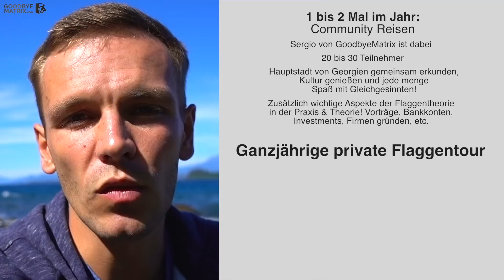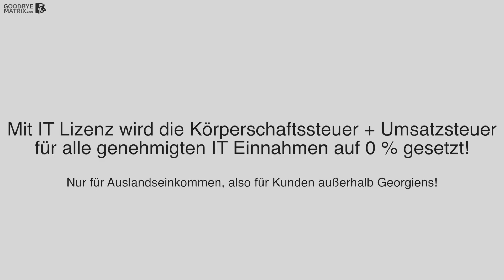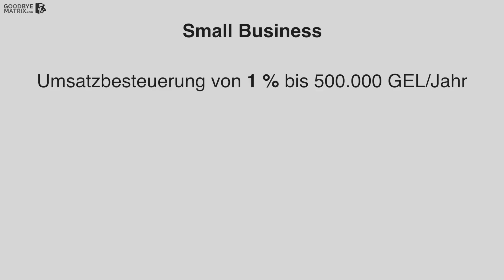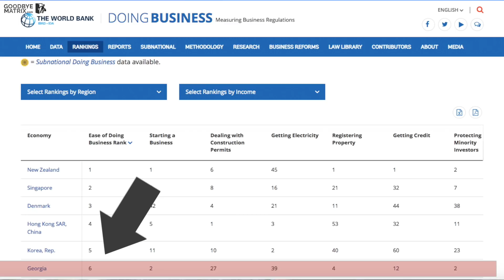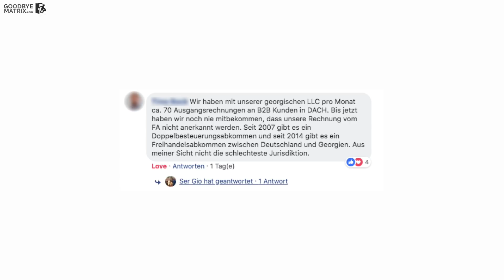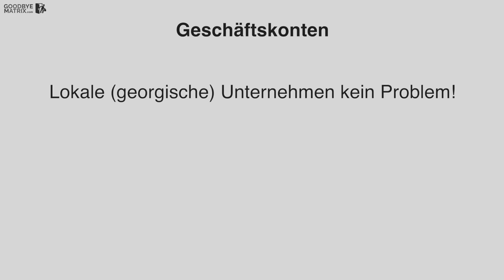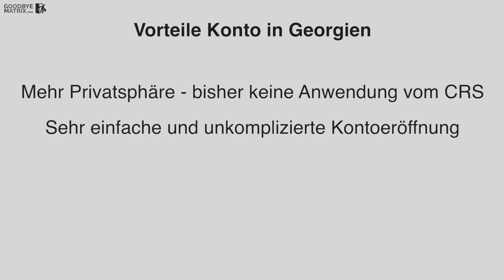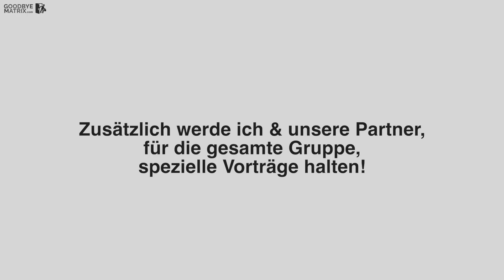In Georgien Firmen Gründen, Flaggenreisen & Events im Kaukasusland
In diesem Vieo rede ich über eines meiner Liebslingsländer im Kaukasus - Georgien!

Wir haben dort eine unserer festen Basen aufgebaut und helfen Menschen das und dessen Möglichkeiten zu entdekcken, aber auch aktiv Flaggen in diesem zu setzen.

So kannst Du über uns direkt in Georgien Firmen gründen. Eine normale LLC, eine IT LLC oder ein Einzelunternehmen (Small Business).

Zusätzlich bietet Dora nahezu ganzjährig Flaggentouren nach Georgien an, damit Du sehr einfach und schnell die richtigen Bankkonen eröffnen kannst und dasLand aus dem Blickwinkel von ortsunabhängigen Unternehmern kennenlernst.

Zusätzlich werden wir 1 bis 2 Mal im Jahr richtige Events in Georgien organisieren. Alle Informationen hierzu findest Du auf unserer Webseite:

Gerne kannst Du uns auch Deine Fragen als Kommentar stellen.

Hier kannst Du Dir unser kostenloses eBook "Offshore Gold" zusenden lassen

Ich schenke Dir 30 € Reiseguthaben bei AirBnB - mein Lieblingsweg für Unterkünfte auf Reisen. Hier gibt's Dein Guthaben

Mit diesen Konten heben wir immer und überall auf der Welt komplett kostenlos unser Bargeld ab:

Das habe ich immer dabei:

Handgepäck Rucksack
Laptop zum schneiden der Videos

Über uns:

Ich (Sergio) reise zusammen mit meiner Freundin Dora um die Welt. Auf dieser Reise erfahren wir viele Dinge die anderen Menschen verborgen bleiben.

Hast Du Dich schonmal gefragt:
- Wo Dein Geld noch sicher ist?
- Wo man wenig bis keine Steuern zahlen muss?
- Wie man ein Vermögen aufbaut und auch schützt?
- An welchen Orten dieser Welt man am besten behandelt wird?
- Wie Du Deine Freiheit mehren kannst?

Um genau diese Themen geht es nämlich und noch viel mehr!

Sei also gespannt und komm mit dahin wo Du am besten behandelt wirst!